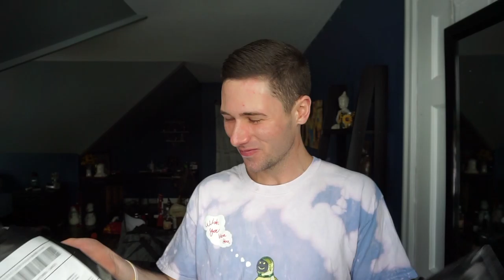Vlogmas 2019 | Car broke down | Cooking dinner | Tana Mongeau merch unboxing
Hello everyone! I hope you enjoy this vlog! Happy Holidays and I can’t wait to continue celebrating VLOGMAS with all of you!